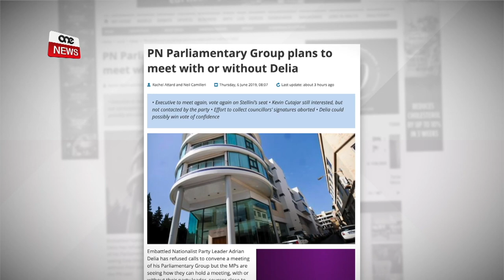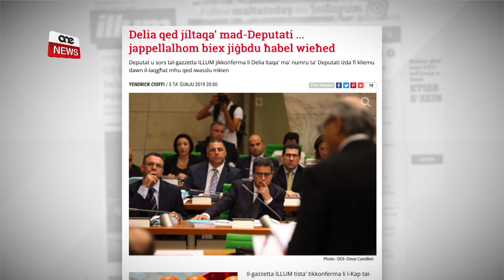BIH JEW MINGĦAJRU SE JILTAQGĦU XORTA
ONE.COM.MT •Il-Partit Nazzjonalista għal darba oħra se jlaqqa l-ezekuttiv mill-ġdid is-Sibt sabiex jiddeċiedu l-persuna li tieħu l-post ta' David Stellini.
Il-Kap Nazzjonalista Adrian Delia kien kostrett li jlaqqa’ l-grupp parlamentari fl-isfond tal-qasma kbira interna li ħakmet il-partit wara r-riżenja ta’ David Stellini.
Dan wara li l-ġurnal The Malta Independent żvela kif il-grupp parlamentari tal-Partit Nazzjonalista qed jippjana li jiltaqa’ irrispettivament mill-pjanijiet ta’ Delia.
Qalet ukoll li l-eżerċiżżju ta’ ġbir ta’ firem biex jittieħed vot ta’ fiduċja f’Delia fil-Kunsill Ġenerali ġie abbandunat minħabba biża li jsir jaf bil-pjan Jean Pierre Debono.